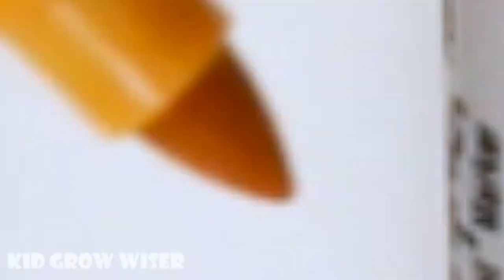Learn colors and numbers for kids with coloring 5 Balls+5 Cones into Pink round container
5 Balls+5 Cones into Pink round container